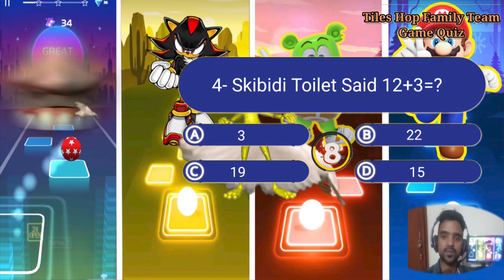Skibidi Toilet 🆚 Sonic 🆚 Gummy Bear 🆚 Super Mario. 🎶 Who Is Best?